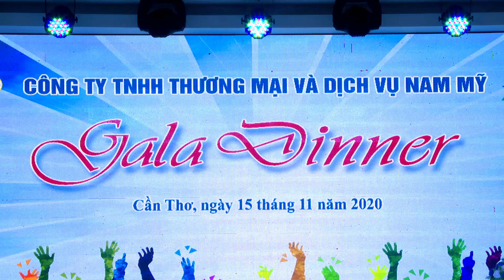MC NGỌC SEN | GALA DINNER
💌 Hân hạnh đồng hành cùng quý Khách hàng.